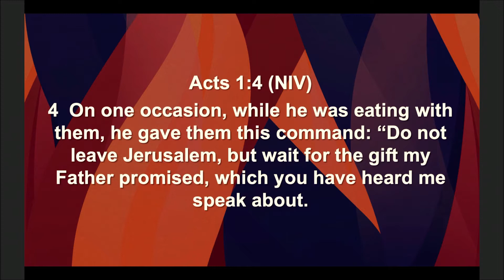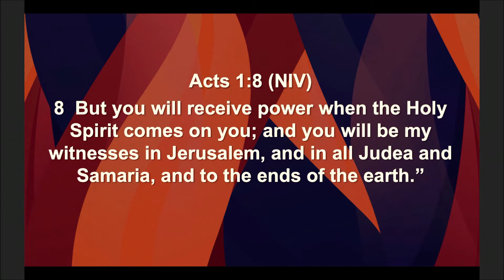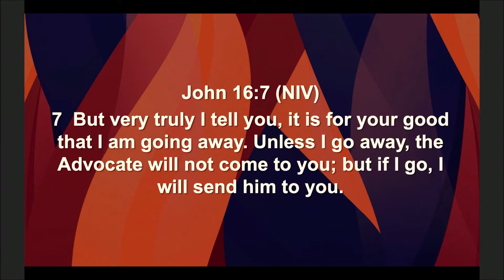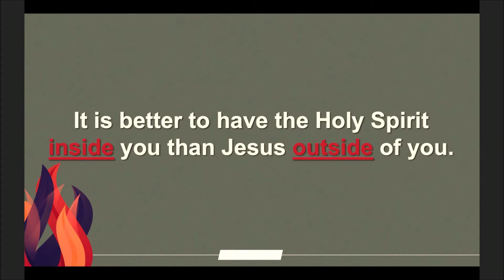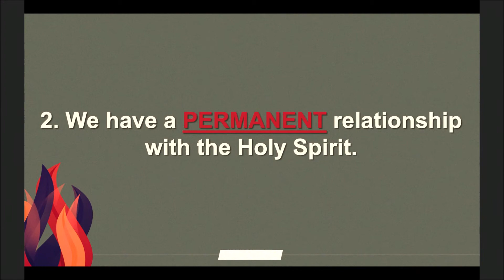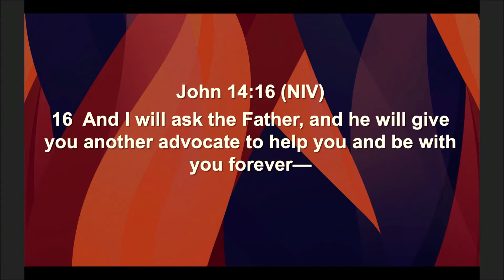More The Holy Spirit Week 1